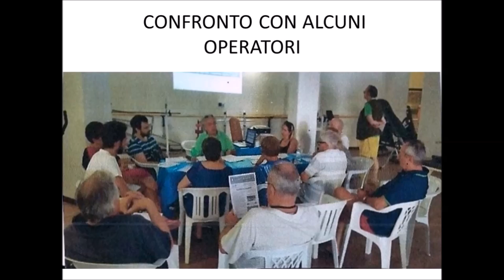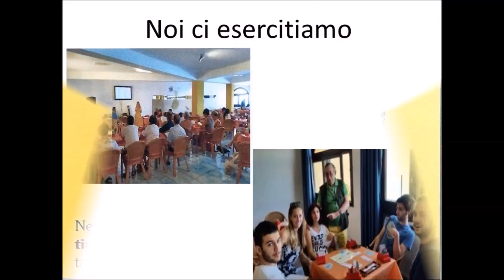BRIDGE!! BRIDGE!!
Bridge is hobby…sport and culture / Il Bridge è hobby… sport e cultura (F.I.G.B. Comitato Regionale Lombardo - ITALY)